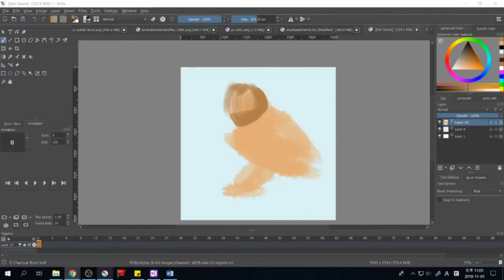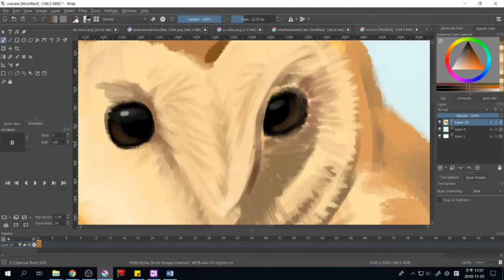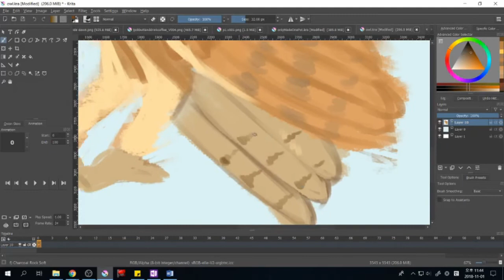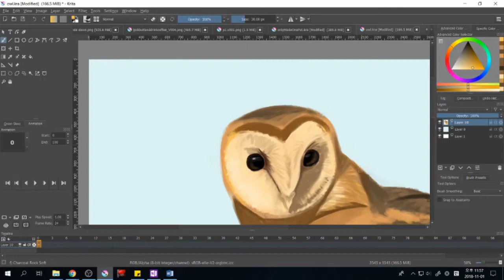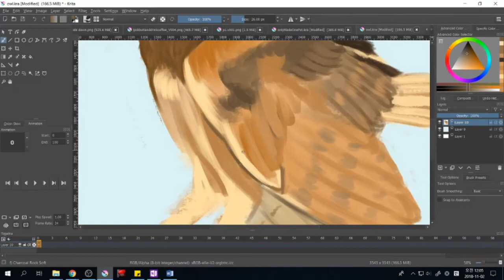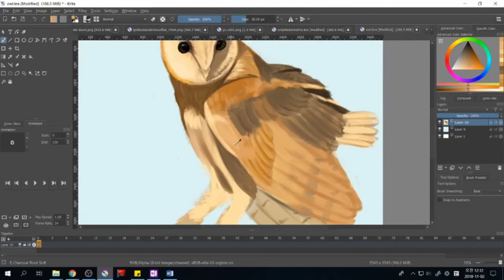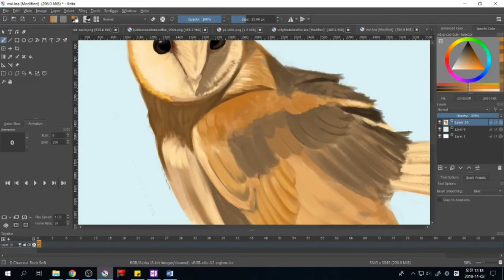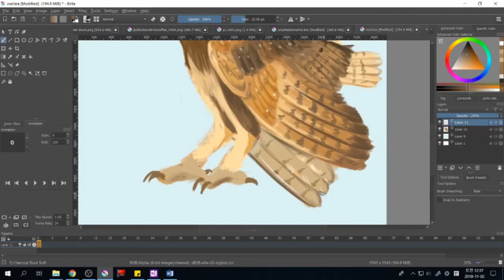Owl SpeedPaint in Krita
I meant to get a video up last Tuesday but I got sick and basically slept the week away. So I drew an owl yesterday ^^ little bit of a different style than I normally do but definitely liking the results.